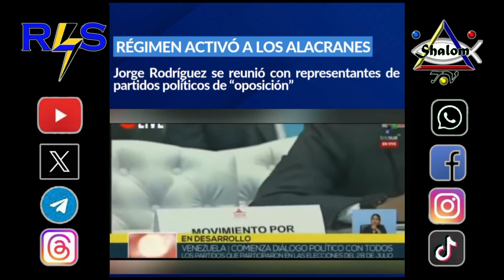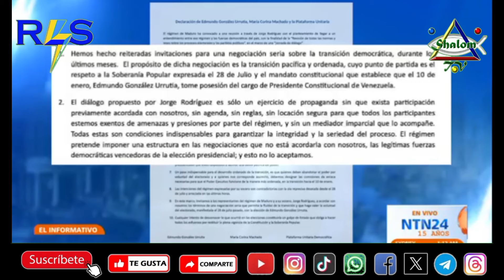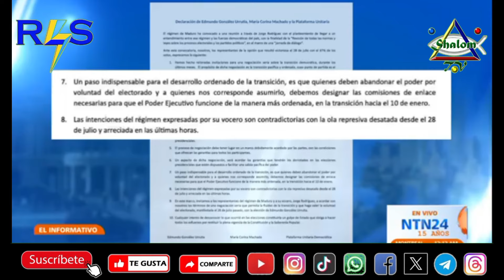NOTICIAS DE VENEZUELA HOY, 03 DE OCTUBRE DEL 2024. ÚLTIMA HORA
Síguenos y recibe la información veraz y oportuna.